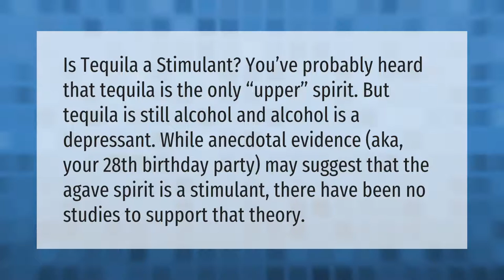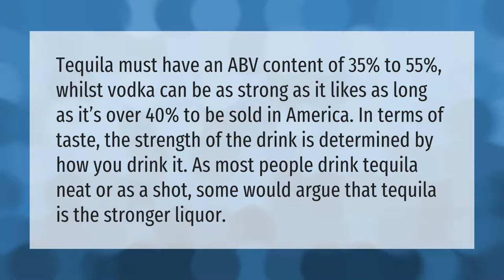Does Tequila have a stimulant effect?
00:00 - Does Tequila have a stimulant effect?
00:41 - Is Tequila stronger than vodka?
01:16 - Is tequila the healthiest alcohol?

Laura S. Harris (2021, June 10.) Does Tequila have a stimulant effect?
    AskAbout.video/articles/Does-Tequila-have-a-stimulant-effect-252367